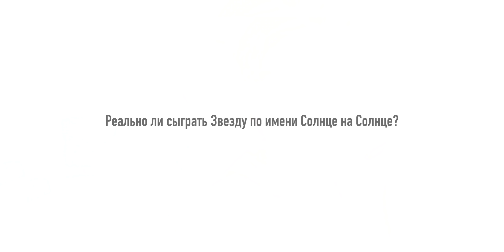Реально ли сыграть Звезду по имени Солнце на Солнце?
Привет! Тут я творю неимоверную музыкальную дичь: играю мемы на укулеле, Батарейку на батарейках, Гориллаз на горилле и Билли Айлиш на Беляше! Кстати, меня Антон зовут :)

Сегодня я решил попробовать сыграть известную песню Виктора Цоя и группы Кино - Звезда по имени Солнце. На Солнце

Стараюсь отвечать на ваши комментарии и определенно все читаю, так что пишите что думаете и что хотели бы чтобы я сыграл :)